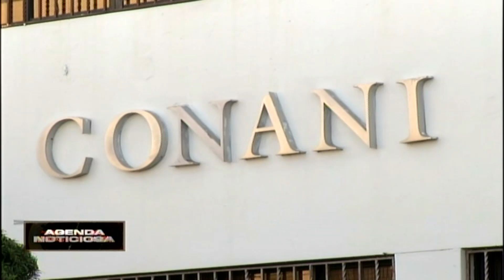Ministerio Público y Educación sancionan estudiantes que profanaron tumba en cementerio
Santo Domingo, RD.- La Dirección Nacional de Niños, Niñas y Adolescentes de la Procuraduría General de la República, en coordinación con la Dirección de Orientación y Psicología del Ministerio de Educación, dispuso sanciones contra los tres niños y dos adolescentes de la Escuela Rosario Evangelina Solano, que profanaron una tumba en el cementerio de Manoguayabo, hecho ocurrido el pasado 20 de enero.